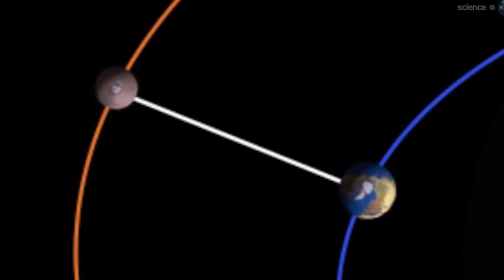Казахстанцы будут наблюдать великое противостояние Марса с Солнцем!